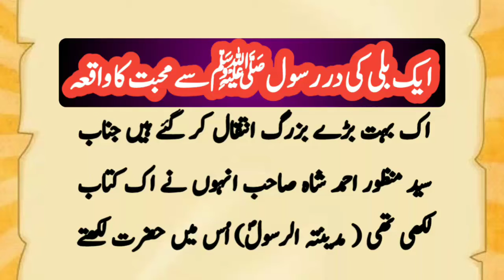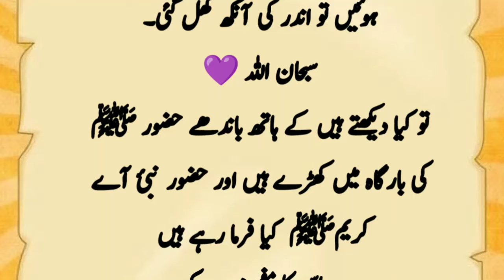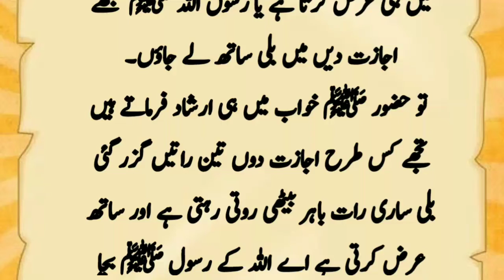Aaj ki achi baat| بلی کی در رسول اللہ سے محبت کا واقعہ |Story a cat falling in love with Rasoolullah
ایک بلی کی در رسول اللہ سے محبت کا واقعہ